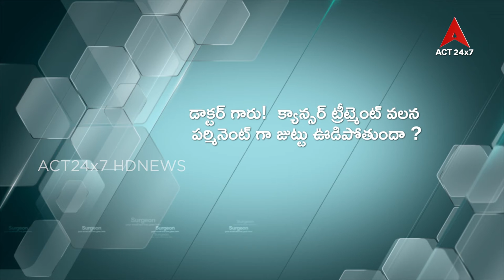National Cancer Awareness Day#Dr Priya